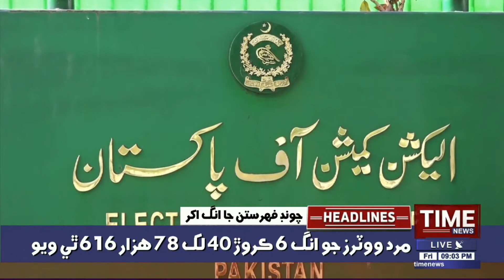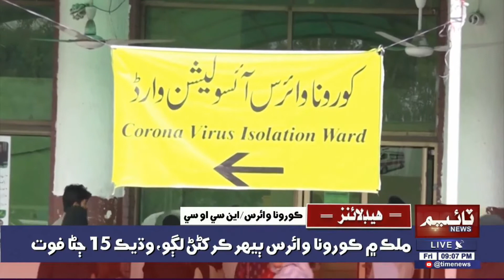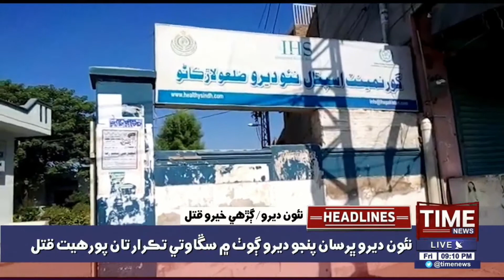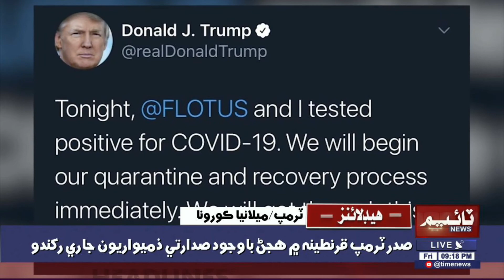09:00PM Time News Headlines | 02 Oct 2020